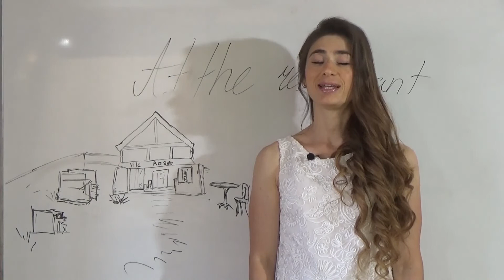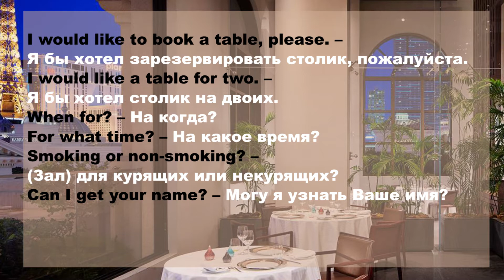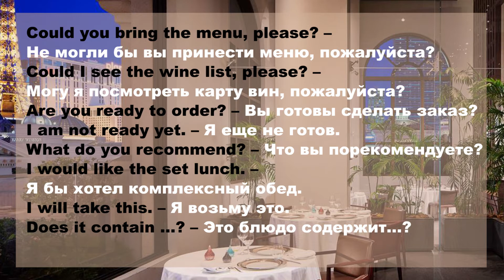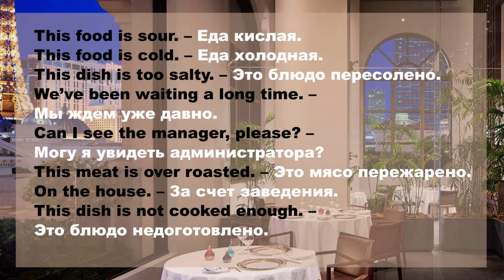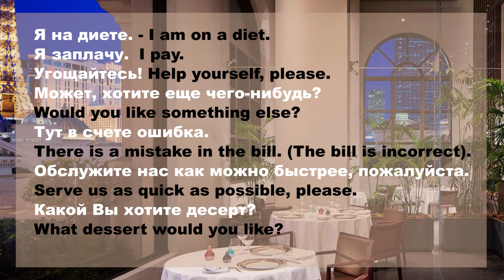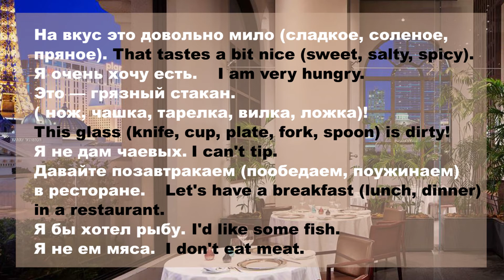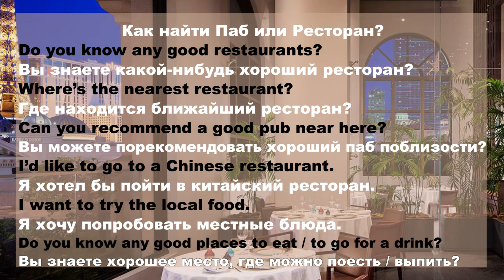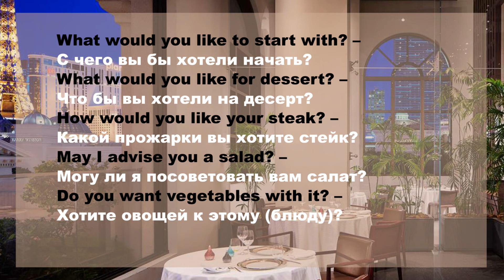At the restaurant (в ресторане) Слова и Выражения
Booking (бронирование)
Meal (блюдо)
Complaints (жалобы)
Describing food (описываем еду)
Paying at the restaurant (оплата в ресторане)